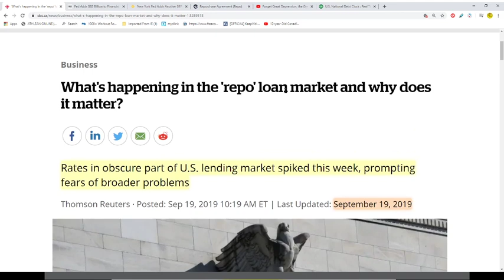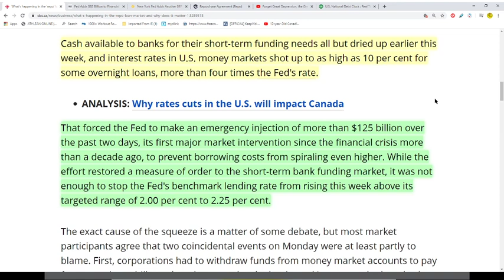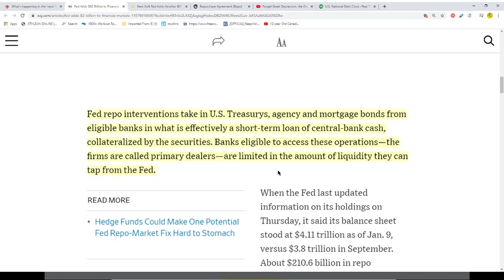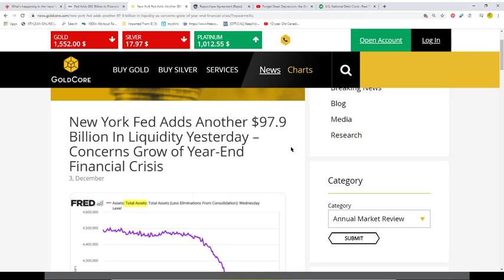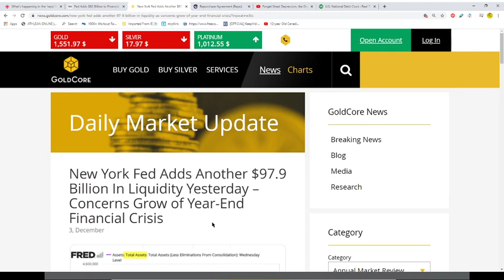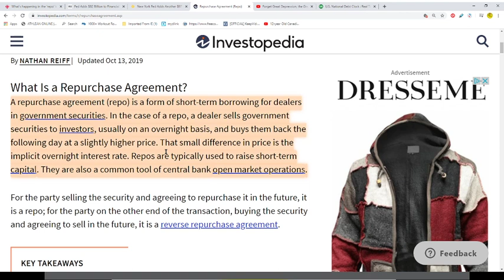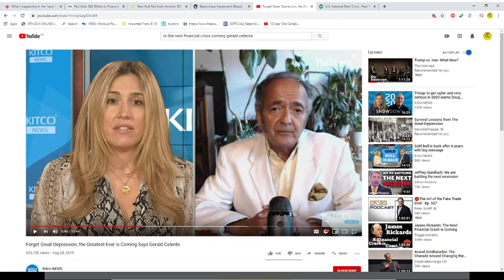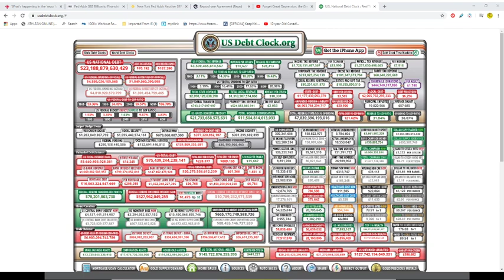The REPO market, quantitative easing and the Ponzi scheme.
Repo markets, quantitative easing, are schemes to inject cheap money back in the market. But the consequences are severe , as we start to see the cracks in the financial system which will bring the next financial crisis, one that will rival the greatest depression.